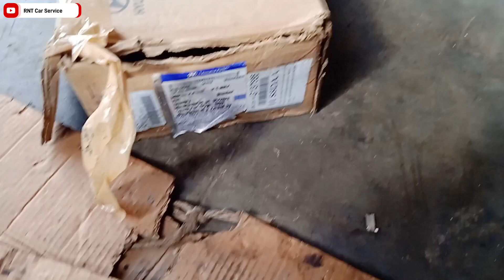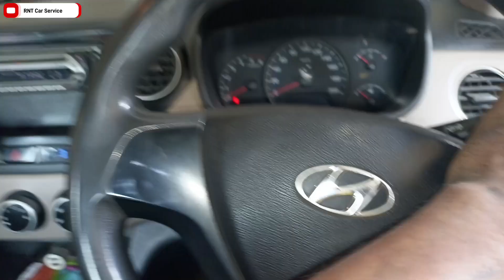Hyundai Xcent Stering Rack problem खराब कैसे हुई 😭|| How to stering Rack replecment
Hyundai Xcent Stering Rack खराब कैसे हुई 😭|| How to stering Rack replecment|| खर्च कितना होगा?
my 🙏support
video link🔗:-
धुआ का ईलाज बिल्कुल आसन||how to smoke problem in Xccent || धुआ को जर से ईलाज करें